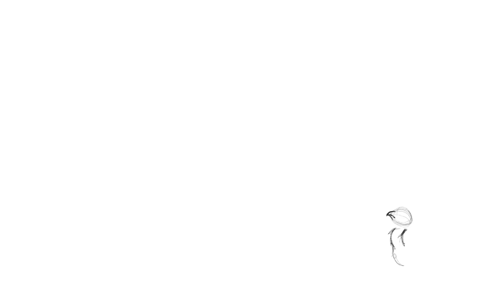It's hard being a mother.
Just something for primal carnage, it's one of my favorite games.
Sadly it's fading with a bum sequel. Hopefully their is some dino lover out there that will be willing enough to spread the word!